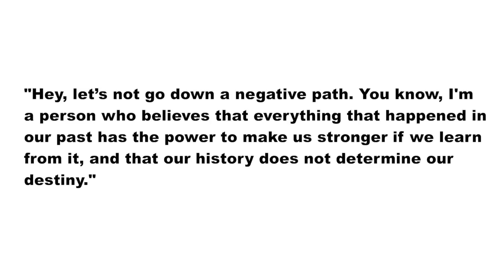How to Turn Around Negative Conversations | Relationship Advice for Women by Mat Boggs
In this video, I give you a communication tool that will help you turn around that first date conversation from negative or awkward topics to expansive and positive ones.

Please post a comment on this video...  I'd love to hear your thoughts about this topic!